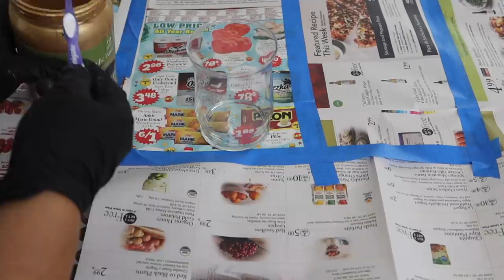CENTROS DE MESA PARA NAVIDAD // DIY CANDELABROS NAVIDEÑOS 2021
Te comparto ideas para hacer y decorar con candelabros en esta navidad 2021

✓ Comparte !